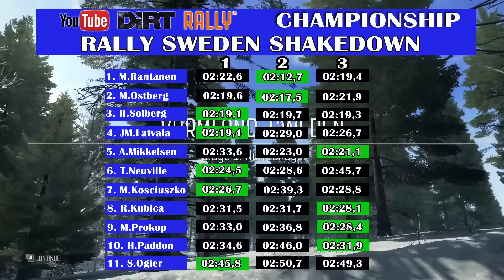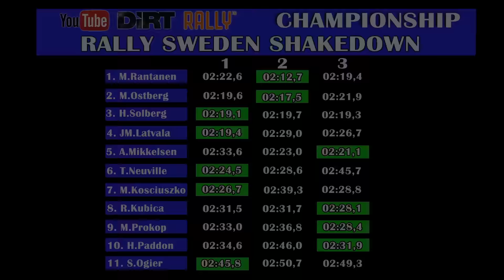YouTube Dirt Rally Championship 2016 - Rally Sweden Shakedown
YouTube Dirt Rally Championship 2016 kausi etenee pikkuhiljaa kohti toista osakilpailua. Ruotsin lumisilla poluilla mitataan seuraavan kerran sarjassa ajavien kuljettajien paremmuutta.

Tässä lyhyehkö videokooste Ruotsin rallin shakedown-pätkän tapahtumista. Videon loppuosalla myös actionia tarjolla!